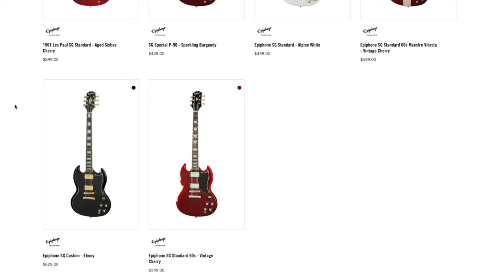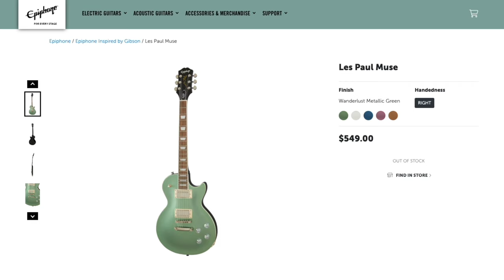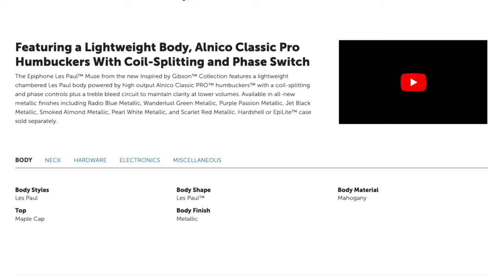The Epiphone Les Paul Muse Purple Passion Metallic inspires me!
The Inspired by Gibson Epiphone Les Paul MUSE in the mesmerising Purple Passion Metallic finish absolutely blew me away. I was not expecting this LP to be so good for such an affordable guitar. If you are choosing between an LTD EC-256 in Purple that I reviewed and this, you have a tough choice on your hands. It all boils down to personal preference. I personally prefer the Gibson controls layout and shape of the headstock/body but that’s just me. Get a MUSE and let it inspire you!

Gear used to record this video:
Amp: Diezel VH-4 120W Head
Cab: Diezel 2x12 Vintage 30 Rear Loaded
Mic: Shure SM57, Audio-Technica AT2035
Interface: M-Audio 192/4
Camera: Sony A6400 with Sigma 30mm F1.4 and Iphone 13 Pro Max
Stands: Athletic stand for cab microphone